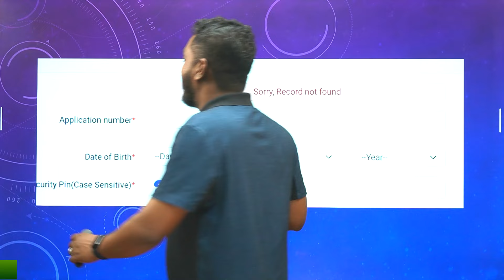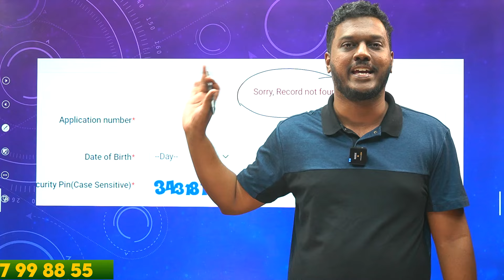JEE Admit Card Released?